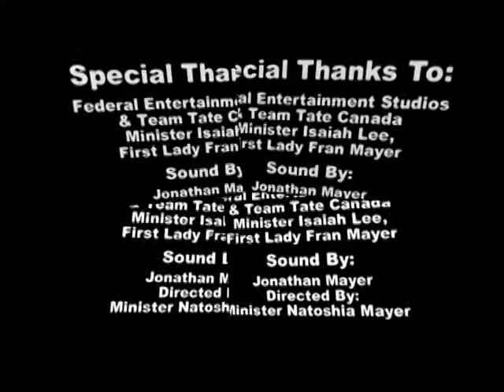1-27-19 BISHOP E. W. MAYER- SUBJECT: STANDING ON THE PROMISES OF GOD.